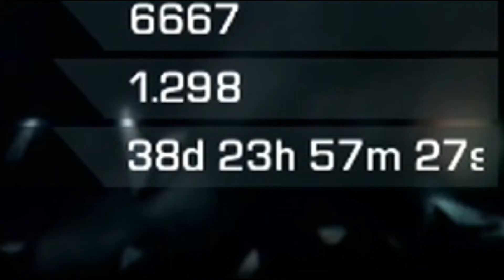HE'S ON THE ETUBE LIKE TROLLZOROUS "COD FUNNY MOMENTS"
OUTRO MUSIC
Excision - Virus